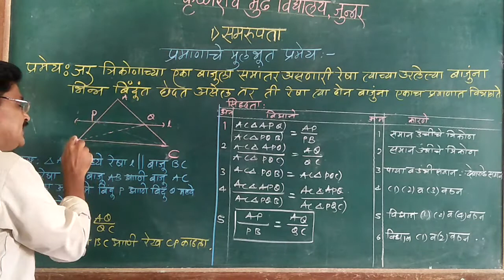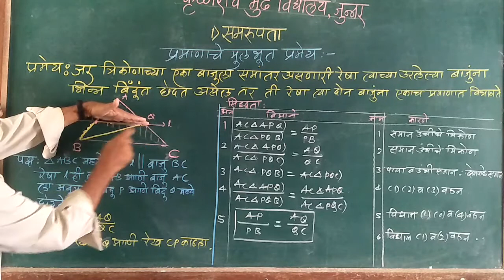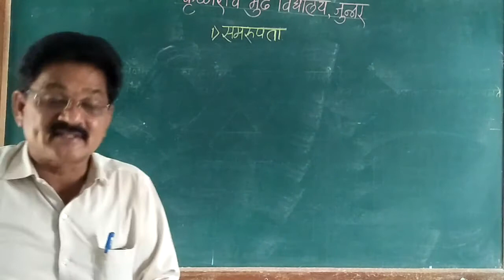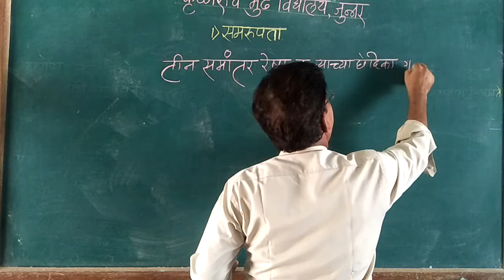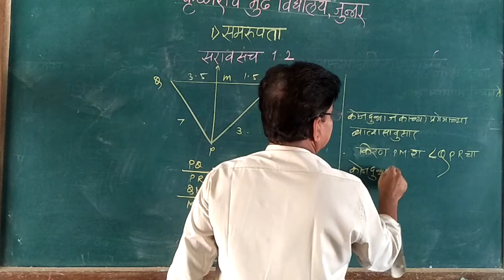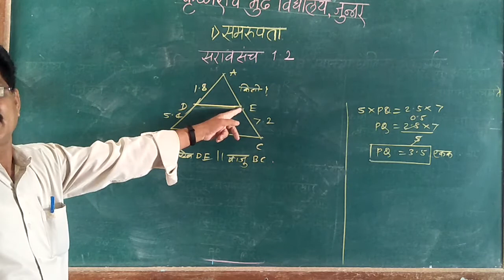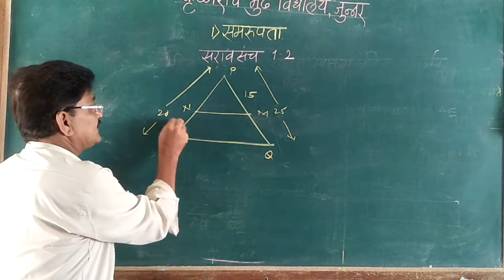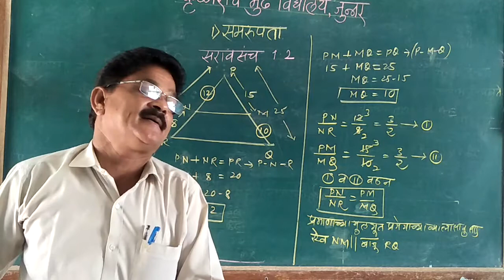समरुपता इ .१o वी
श्री . कवडे बी .डी